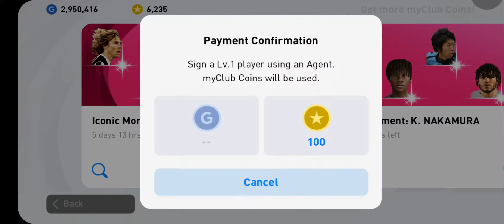PES 21 Mobile Juventus ICONIC A. PIRLO